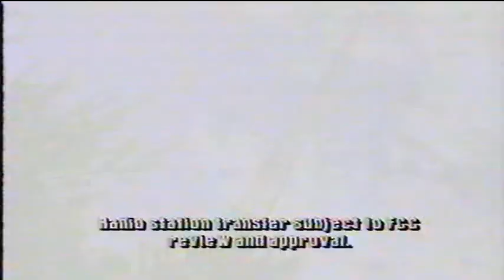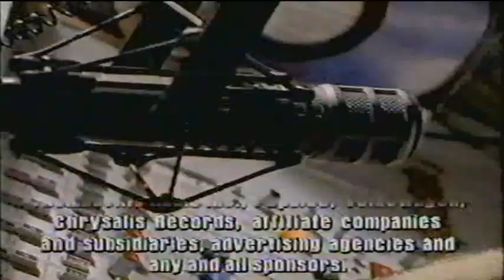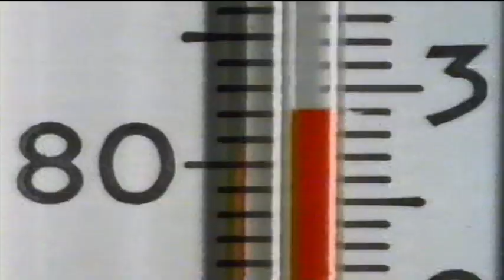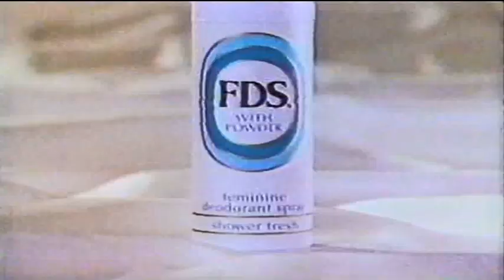1990 MTV Half-Hour Comedy Hour w/Cho, Suter, and Pinette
Straight from VHS tapes, Choppy video and all.  This show was hosted by Ken Ober and featured three of the funniest comedians ever:  Henry Cho, Suzanne Suter, and John Pinette.

I want to tell my friends I have more than 11 subscribers or it is going to be a long day at work.